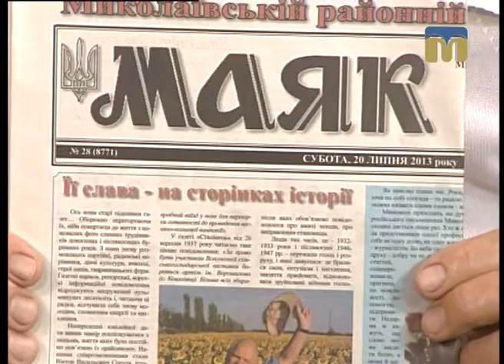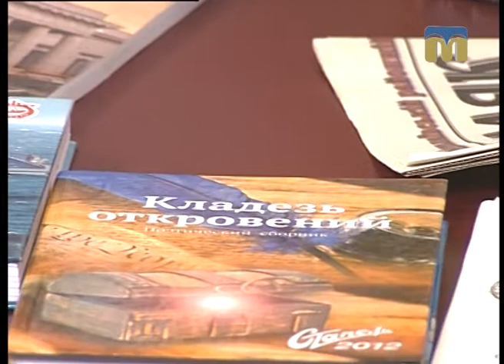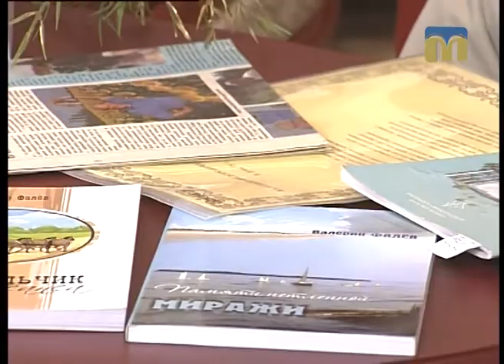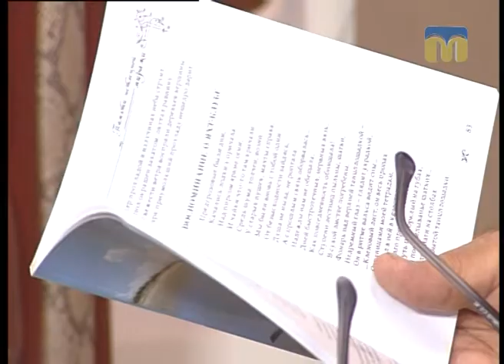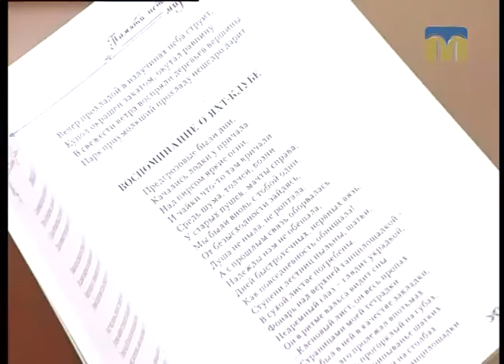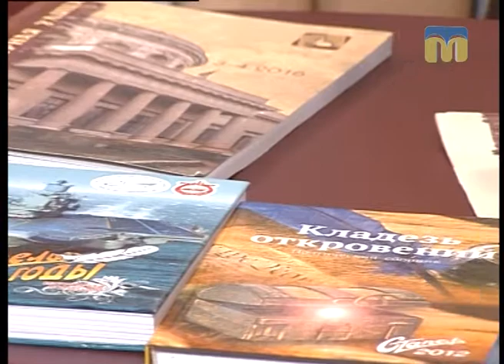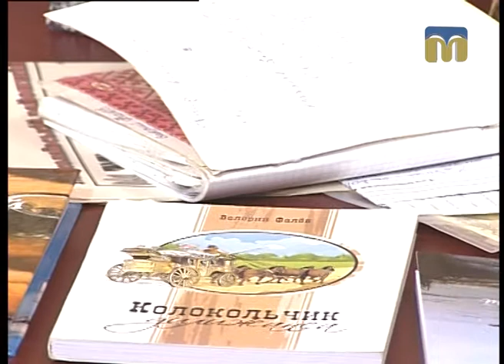Розмова на тему. Віра в себе – шлях до життєвого успіху - 23.08.2017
Гість студії - поет, журналіст, громадський діяч Валерій Фальов.